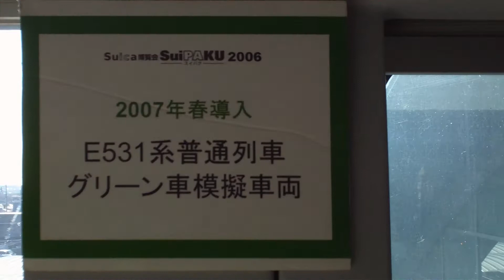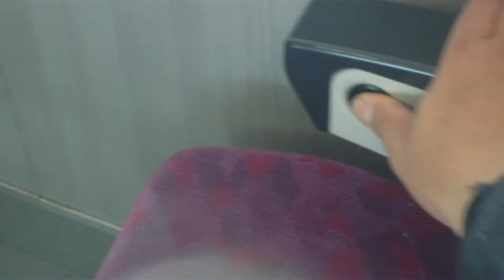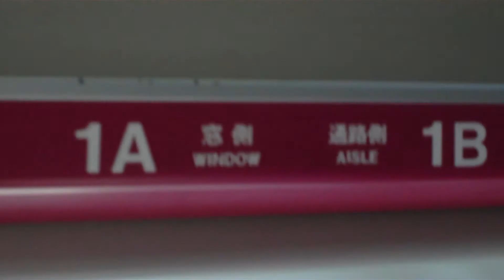常磐線ひたち野うしく駅 E531系普通グリーン車モックアップ 実演編PART3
常磐線ひたち野うしく駅改札内にあるE531系普通グリーン車のモックアップです。前席背面にある小物類を手にとったり、Suicaリーダー部読み取りなどの実演をします。